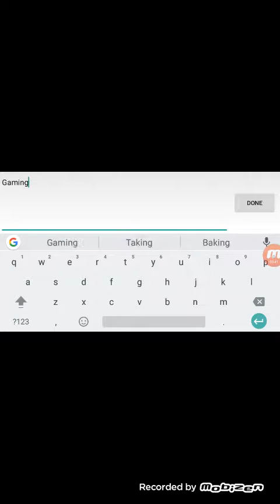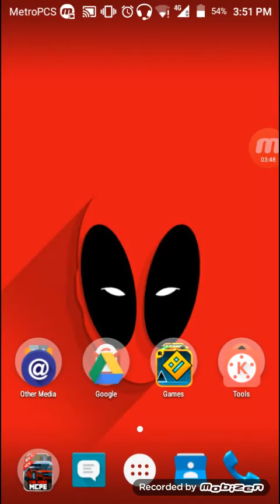Slither.io Part 3